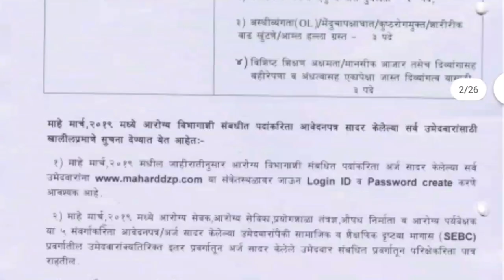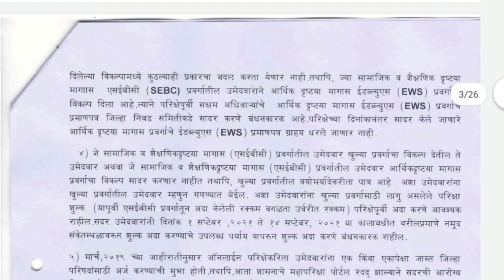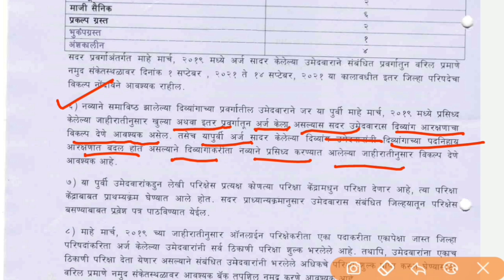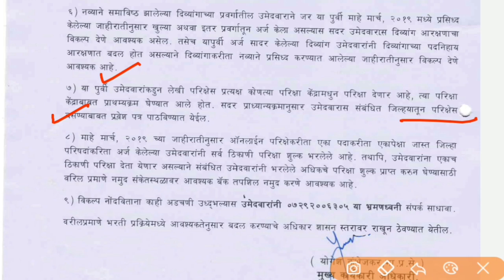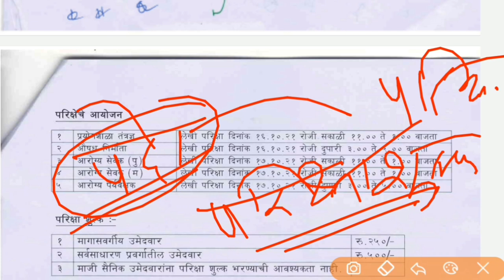ZP Arogya bharti update | ZP आरोग्य भरती जाहिरात प्रसिद्ध | zp arogya vibhag bharti vacancy 2021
आरोग्य भरती 122 प्रश्नपत्रिका संच
💻 ऑनलाईन खरेदीसाठी लिंक 👇